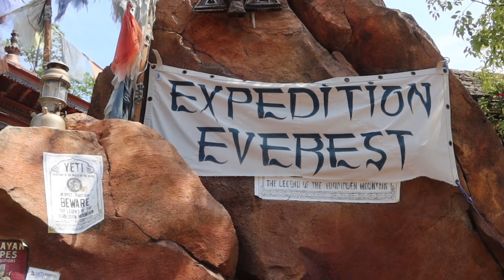Expedition Everest On Ride POV at Walt Disney World Animal Kingdom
On Ride POV of Expedition Everest at Disneys animal kingdom park at Walt Disney World.